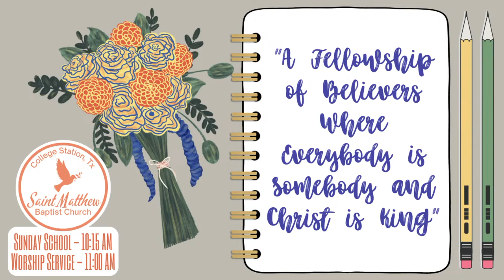He Gave Love - Sep 18, 2022 Worship Service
Rev Williams Preaches " He Gave Love" from John 3:16